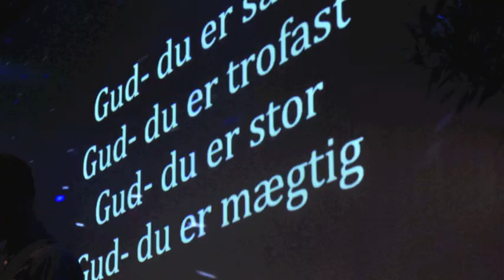Glimt fra Event 2012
Stemningsbilleder fra Event 2012!